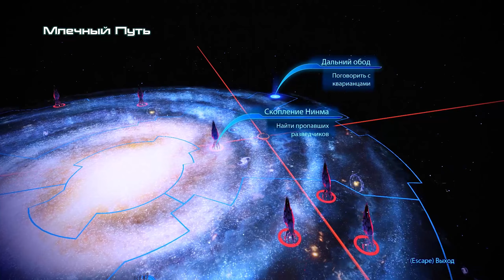MASS EFFECT 3 | Прохождение Часть 22 - НОВЫЕ СОЮЗНИКИ (LEGENDARY EDITION)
Полезные ссылки:

Таймкоды:

00:00 - Нормандия
03:30 - N7: База истребителей Цербер
10:05 - Нормандия
12:05 - Аттический Траверс: Рахни
40:35 - Нормандия
43:00 - Цитадель
43:15 - Конец видео
Об игре:

Mass Effect: Legendary Edition — сборник компьютерных игр. В качестве разработчика выступает компания Bioware, в качестве издателя — Electronic Arts. Сборник включает в себя обновленные версии Mass Effect, Mass Effect 2 и Mass Effect 3, а также большинство выпущенных к ним дополнений. Действие игры начинается спустя год после событий второй части игры на Земле в Ванкувере. Капитан Шепард, протагонист предыдущих игр серии, находится под домашним арестом в качестве подсудимого в связи с сотрудничеством с «Цербером» и уничтожением Ретранслятора Альфа. Шепарда вызывают в суд Совета Альянса и сообщают, что только что была утрачена связь с их дальними колониями. Шепард отвечает, что это Жнецы. Тут поступает сообщение, что Жнецы замечены в районе Луны, а затем Жнецы высаживаются на Землю и начинают свою экспансию.
Рекомендуемые прохождения:

Описание видео / Хэштеги:

Это прохождение Mass Effect 3 LE на PC (ПК) на русском языке в 2K (Quad HD/1440p). Уровень сложности: Дефолтная.